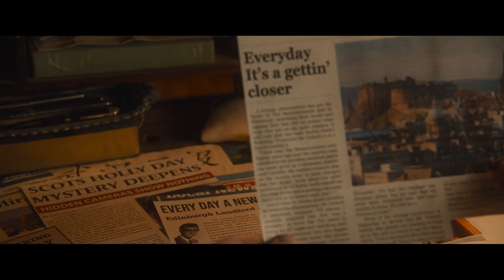GOOD OMENS 2 Official Trailer (2023)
Good Omens - Season 2 - Official Trailer - A tale of the bungling of Armageddon features an angel, a demon, an 11-year-old Antichrist, and a doom-saying witch.